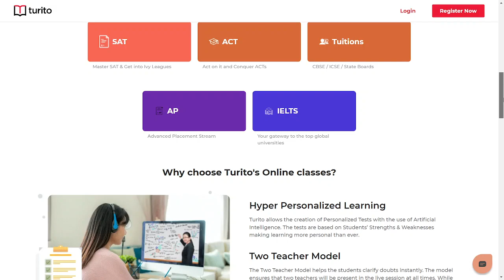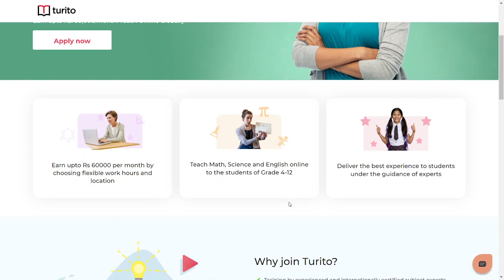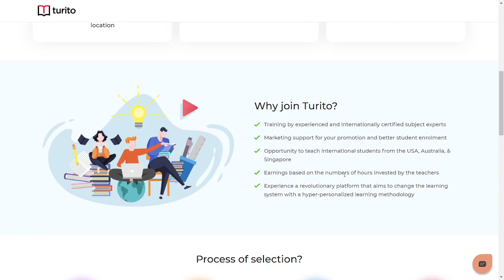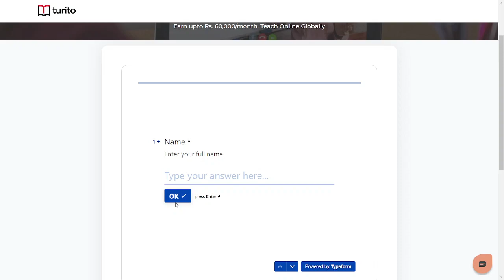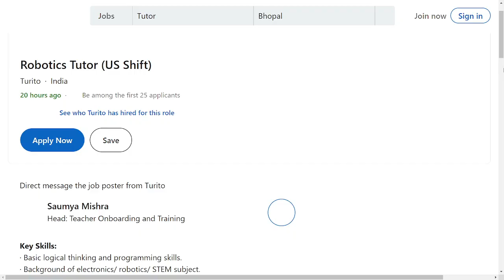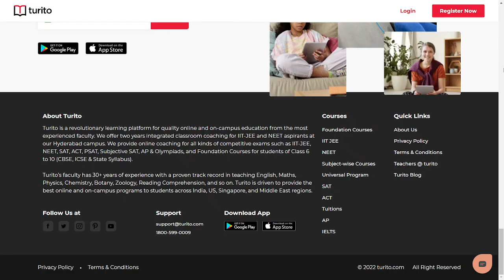Work From Home /Earn Online Upto 60000/Part time Job/anyone can apply /turito latest jobs 2022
Work From Home Job Earn Online Upto 60000 work Part time anyone can apply jobs in turito

Topics and Videos available ON
Freelance Jobs
Typing Jobs
Online Jobs
freshers jobs
typing jobs from home
10th pass jobs
12 th pass jobs
Freelance Jobs
Earn Good Income
Fresher Jobs
free internships
freelancer
freelancer